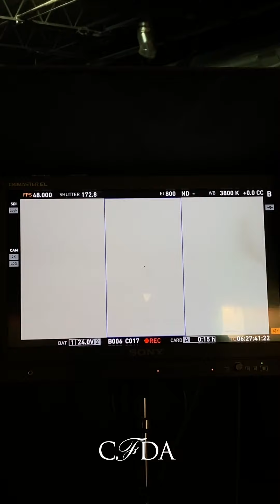Meet the Team Behind Peter Do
In today’s digital world where many designers behind fashion’s most prominent houses are themselves influencers - think Marc Jacobs, Kim Jones, and Virgil Abloh - one rising star is opting to remain anonymous. Peter Do, one of the 2020 CFDA Emerging Designer of the Year nominees, has sparked immense public interest since dressing the likes of Zendaya and Celine Dion. Despite being one of the most buzzed about brands in the industry, Do remains diligent about keeping the attention away from himself and focused on the clothes. The designer, who cut his teeth working at Celine during the era of Phoebe Philo, knows all too well that a brand is more than just its designer. While the garment label may read Peter Do, the brand is driven by community and comraderie. Before launching his collection, he first reached out to his friends and co-founders Lydia Sukato, Vincent Ho, An Nguyen, and Jessica Wu to help get the business off the ground. Now, the LVMH prize winner is working with his dedicated team to take the business to the next level - on their own terms. Watch as the designer tours his New York studio and introduces the team members behind the brand.